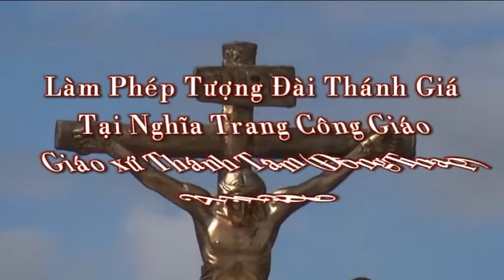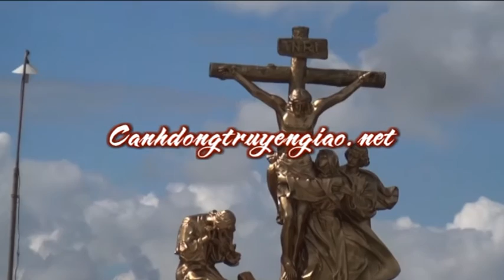Làm phép Tượng Đài Thánh Giá tại Đất Thánh gx. Thánh Tâm (Đồng Tháp) 21.11.2016